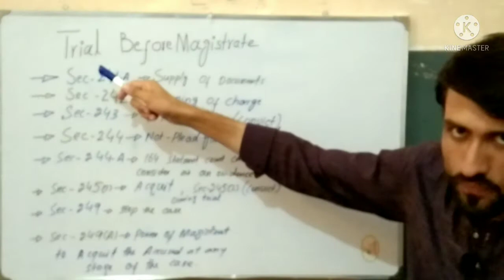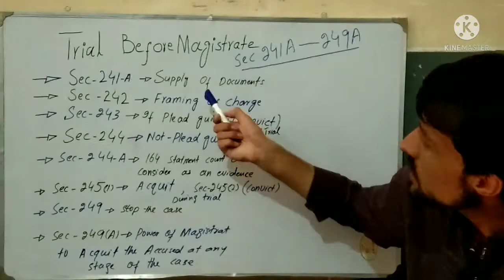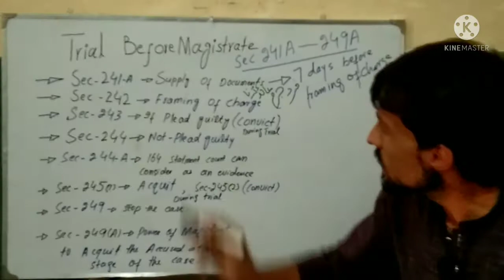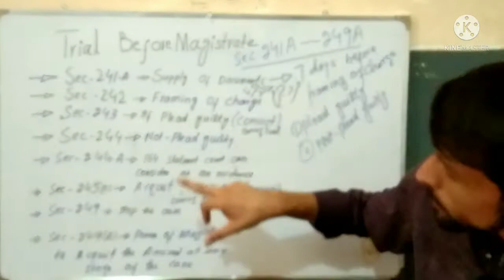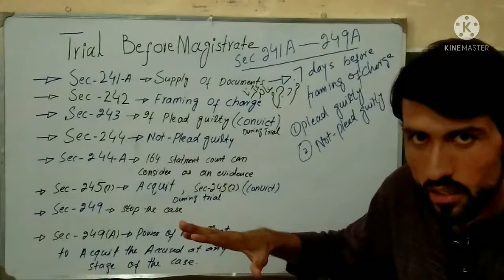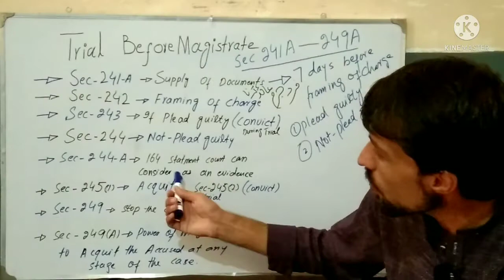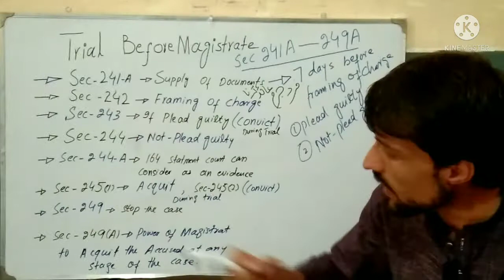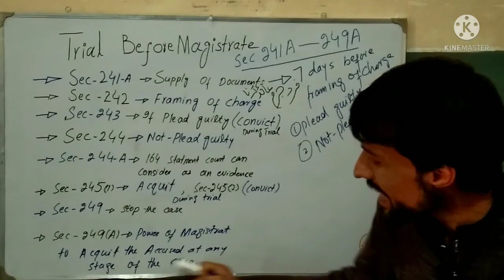Trial Before Magistrate Under Section 241A Crpc || Section 241A-249A Crpc || in Urdu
Today I am going to discuss in this video What is Trial before Magistrate under section 241A Crpc.

Section 242A to 249A criminal procedure code.

Section 241A: Supply of Documents
Section 242: Framing of Charge
Section 243: Plead guilty
Section 244: Not Plead guilty
Section 244A: Statement recorded under section 164 can be considered as evidence by the court
Section 245(1): Acquittal of Accused
Section 245(2): Conviction of Accused
Section 249: Power of Magistrate to Stop the Case
Section 249A: Power of Magistrate to Acquit the Accused at any stage of the Case.
That's the complete procedure of the Trial.